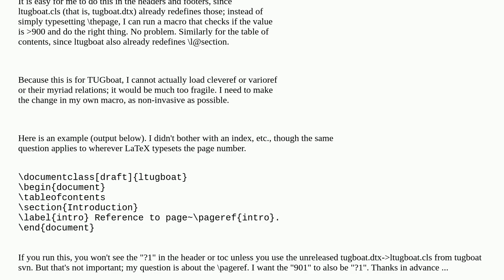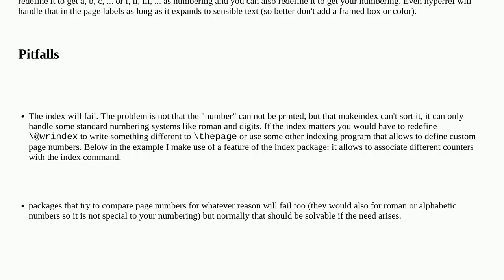Tex: best way to change page number formatting consistently in LaTeX?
best way to change page number formatting consistently in LaTeX?

A special thanks goes out to the community

  formatting cross-referencing